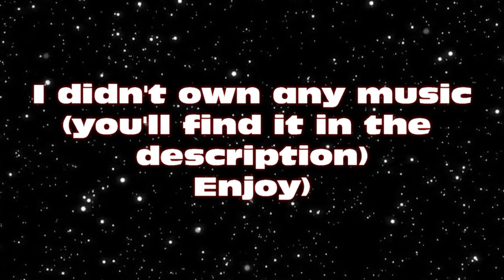[UPDATED] (SPORE) ♪"Bad Apple" ♪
I'm back! Mua-ha-ha!!!